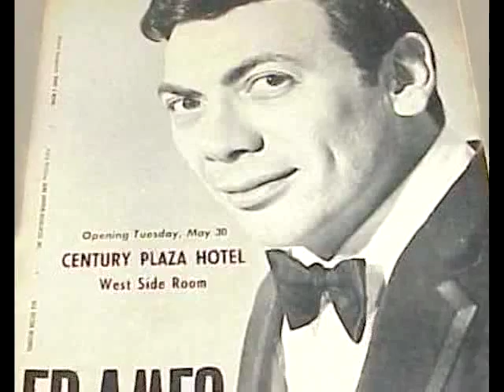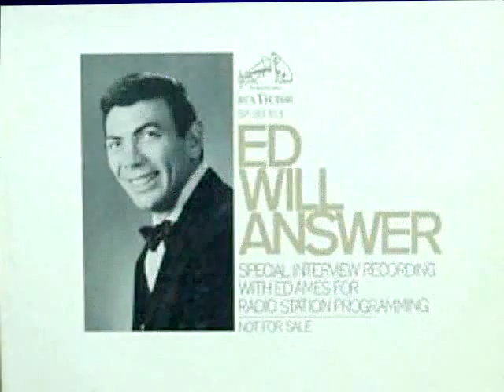Ed Ames Tribute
Here is a beautiful and meaningful song by the great singer Ed Ames.
Ed Ames (born Edmund Dantes Urick in 1927 in Malden, Massachusetts, to Russian Jewish immigrants) is an American popular singer and actor. He was originally part of a popular singing group of 1950's called The Ames Brothers. Ames grew up in a poor household, but was educated in classical and opera music, as well as in literature, such as Shakespeare. Ames was very athletic as a child and teenager, but he always knew that music would one day become his future destiny, as well as for his brothers: Gene, Mac, Vic and Joe. The brothers made appearances regularly on variety shows, and even for a short period of time had their very own 15 minute variety show in 1955. In 1960, The Ames Brothers decided to split up and go in different directions. Ed decided that he wanted to pursue a career in acting. His first starring role was in an Off-Broadway production of Arthur Miller's "The Crucible", going on to starring performances in "The Fantasticks" and "Carnival", which was on Broadway. He was also in the national touring company of "Carnival". Although Ames was Jewish, his dark complexion led to his being cast regularly as an American Indian. His greatest success as a stage actor came when he played Chief Bromden in the Broadway production of "One Flew Over the Cuckoo's Nest", opposite Kirk Douglas. Talent scouts at 20th Century Fox saw Ed in the production and invited him to play the Indian Mingo on the television show Daniel Boone. While playing Mingo on television, Ames developed some skill in throwing a tomahawk. This led to the most memorable moments of his career, when he appeared on the The Tonight Show Starring Johnny Carson on April 29, 1965. During the course of the show, Ames and Johnny Carson were discussing Ames' tomahawk throwing abilities. When Ames claimed that he could hit a target from across the room, Carson asked Ames if he could demonstrate this skill. Ames agreed, and a wood panel with a chalk outline of a cowboy was brought on to the stage. Ames proceeded to throw the tomahawk, which hit the "cowboy" in the tip of the crotch. This led to a very long burst of laughter from the audience and Carson's famous ad-lib, "I didn't even know you were Jewish!". During the 1960's, Ed returned to singing, this time however as a solo artist. He released his first single called "Try to Remember" in 1965. He had a big success in 1967 with "My Cup Runneth Over". The song was both a Pop hit and an Adult Contemporary hit. Other hits were "When the Snow Is On the Roses", "Time Time" and "Timeless Love". He made the Pop Top Twenty once again with the song "Who Will Answer" in 1968. While maintaining his career, he attended UCLA, receiving his degree in theater and cinema arts, with highest honors, in 1975. He continues to be actively-involved in plays like "South Pacific", "Camelot" and "Fiddler on the Roof". He also continues to make many more TV show appearances and concert appearances. Today, he currently lives on his horse ranch in Utah. Ed Ames speaks several languages, he has traveled for the State Department to the Far East to encourage much ecological and environmental interest. He has also worked for the American and Russian Marine biologist in the same areas as above. He is very generous to charitable events, like the political right and fairness to the Native Americans.
Listen to Ed's powerful voice and enjoy!
Ed Ames passed away 21 May 2023. RIP